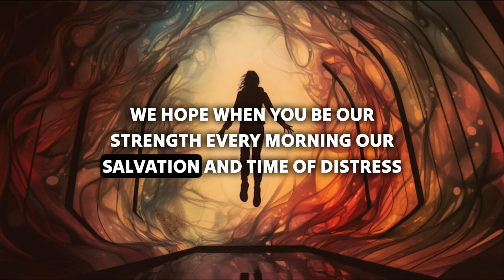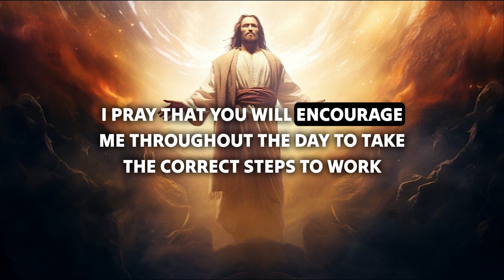Prayers to invite the healing presence of god 💕God's message for me today💕God message today 💕Jesu